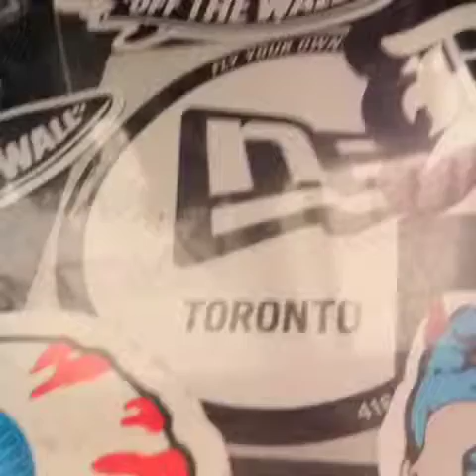Custom Mishka SnapBack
Hand made with puffy paint 3 light coats to build up the letters then let dry over night